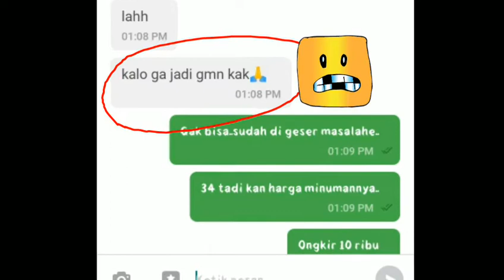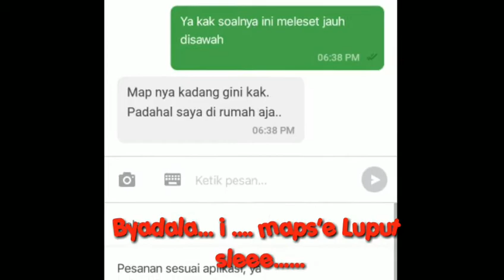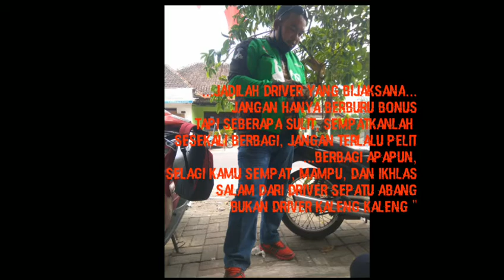Driver Sepatu Abang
Petualangan Driver Sabar & Baik Hati ,yang bijaksana meyikapi customer yang belum begitu paham aplikasi online food diera new normal, meski jauh dan salah map, sehingga terpaksa 2x kerja dengan arah yang berlawanan, sudah begitu masih ditawar dan hendak dicancel ordernya, namun dengan kebijaksanaanya akhirnya misi berhasil terselesaikan, bahkan dengan sopan dia justru mengedukasi customer tersebut yang ternyata masih anak anak dan patungan lalu mencoba order minuman lewat aplikasi, sebuah sikap yang sangat menginspirasi dan menyentuh meski rada rada tragis.
( Anang & Trimul team ) dalam episode DRIVER SEPATU ABANG